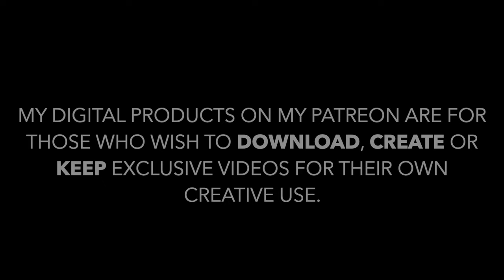🇻🇪 Norkys Batista Knot Shirt (Part 3 Finale)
Venezuelan model & actress Norkys Batista features in a part 3 of 4 in her knotted up shirts exposing her belly throughout the entirety of TV telenovela "La Trepadora". appears in The final part of the Norkys Batista knot shirt segment. A very highly requested video. No audio in this video due to copyright.